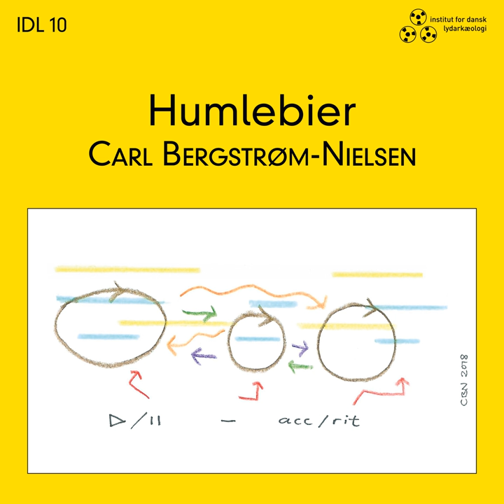De elektroniske humlebiers dans I [Dance of the Electronic Bumblebees I]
De elektroniske humlebiers dans I [Dance of the Electronic Bumblebees I] · Carl Bergstrøm-Nielsen

Humlebier